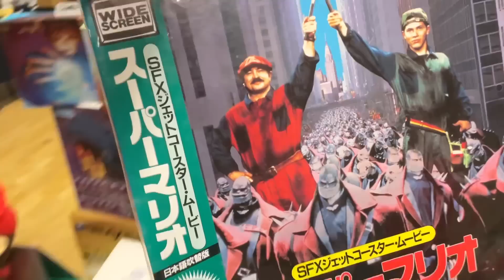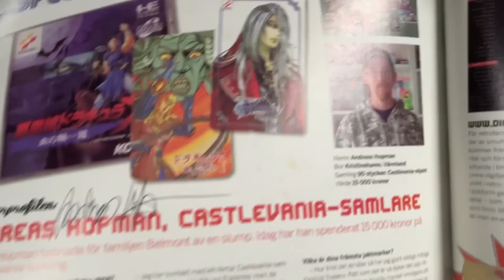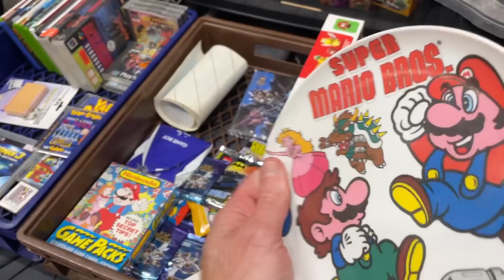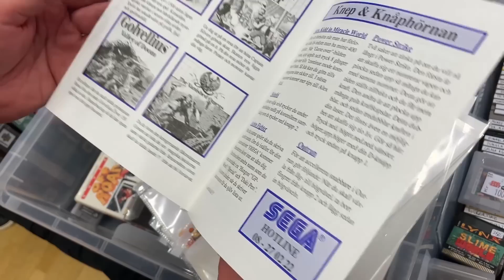RETROGATHERING 2023! Wow vilken dag! RG är tillbaka och visar vart skåpet ska stå!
Vi levererar ett reportage från årets RetroGathering!
DAVE filmar lite vad som händer under dagen!